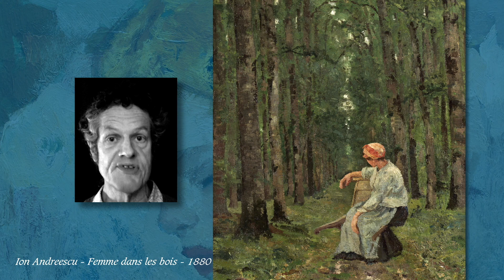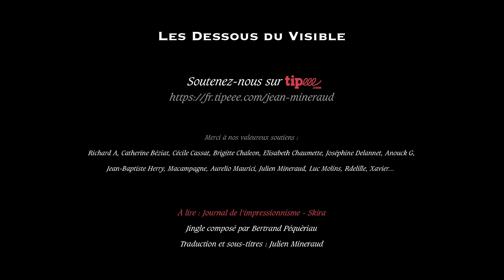Lumineuse peinture roumaine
La peinture roumaine est une pépinière de talents, de Nicolae Grigorescu à Victor Brauner et de Jacques Hérold à Marcel Janco.
Nicolae Grigorescu left for Paris in the autumn of 1861, where he studied at the École des Beaux-Arts. He also attended the workshop of Sébastien Cornu, where he had as a colleague Pierre-Auguste Renoir. Knowing his weaknesses, he concentrated drawing and composition. However, he soon left this workshop and, attracted by the artistic concepts of the Barbizon school, he left Paris for that village, where he became the associate of artists such as Jean-François Millet, Jean-Baptiste-Camille Corot, Gustave Courbet and Théodore Rousseau. Under the influence of the movement, Grigorescu looked for new means of expression and followed the trend of en plein air painting, which was also important in Impressionism.